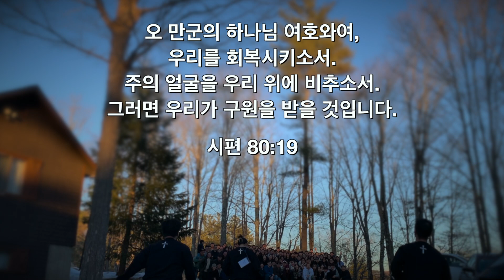2023년 수련회 "회복 시키소서” (시편 80:19) 리뷰 영상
2023년 수련회 "회복 시키소서” (시편 80:19) 리뷰 영상

[수련회]
제목:  수련회 ”회복 시키소서” 리뷰 영상
(시편 80:19)
장소: Singing Hills
강사: 추승호 목사 (토론토 갈보리 교회)
날짜: 2023년 2월 10-12일